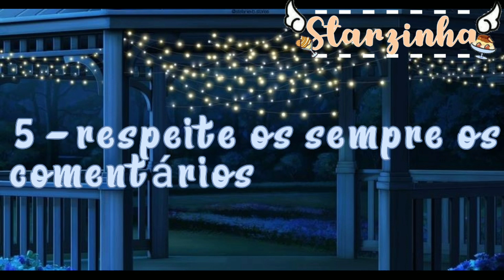[🌻🍃]•• Dicas para Gachatuber's #1🌻✨🍃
꧁σнคყσ รтคя'ร🌠🌟⭐✨
Aѵısıη!🚨:

N̫̫ã̫̫o̫̫ ̫̫c̫̫o̫̫p̫̫i̫̫e̫̫!̫̫ ̫̫a̫̫p̫̫e̫̫n̫̫a̫̫s̫̫ ̫̫s̫̫e̫̫ ̫̫i̫̫n̫̫s̫̫p̫̫i̫̫r̫̫e̫̫ ̫̫🜫̫𵜫̫,̫̫p̫̫o̫̫i̫̫s̫̫ ̫̫e̫̫x̫̫i̫̫s̫̫t̫̫e̫̫m̫̫ ̫̫h̫̫a̫̫t̫̫e̫̫r̫̫s̫̫ ̫̫q̫̫u̫̫e̫̫ ̫̫m̫̫i̫̫n̫̫i̫̫m̫̫a̫̫ ̫̫c̫̫o̫̫i̫̫s̫̫i̫̫n̫̫h̫̫a̫̫ ̫̫e̫̫l̫̫e̫̫s̫̫ ̫̫a̫̫p̫̫o̫̫n̫̫t̫̫a̫̫m̫̫ ̫̫l̫̫o̫̫g̫̫o̫̫ ̫̫o̫̫s̫̫ ̫̫d̫̫e̫̫d̫̫o̫̫s̫̫!̫̫
̫̫n̫̫ã̫̫o̫̫ ̫̫p̫̫e̫̫s̫̫s̫̫o̫̫a̫̫ ̫̫p̫̫a̫̫r̫̫a̫̫ ̫̫f̫̫a̫̫z̫̫e̫̫r̫̫ ̫̫p̫̫a̫̫r̫̫c̫̫e̫̫r̫̫i̫̫a̫̫ ̫̫c̫̫o̫̫m̫̫i̫̫g̫̫o̫̫ ̫̫p̫̫o̫̫i̫̫s̫̫ ̫̫j̫̫á̫̫ ̫̫t̫̫e̫̫n̫̫h̫̫o̫̫ ̫̫m̫̫u̫̫i̫̫t̫̫a̫̫s̫̫ ̫̫p̫̫a̫̫r̫̫c̫̫e̫̫r̫̫i̫̫a̫̫s̫̫,̫̫ ̫̫e̫̫ ̫̫s̫̫e̫̫ ̫̫e̫̫u̫̫ ̫̫f̫̫i̫̫z̫̫e̫̫r̫̫ ̫̫c̫̫o̫̫m̫̫ ̫̫v̫̫o̫̫c̫̫ê̫̫ ̫̫,̫̫ ̫̫t̫̫a̫̫m̫̫b̫̫é̫̫m̫̫ ̫̫t̫̫e̫̫n̫̫h̫̫o̫̫ ̫̫q̫̫u̫̫e̫̫ ̫̫f̫̫a̫̫z̫̫e̫̫r̫̫ ̫̫c̫̫o̫̫m̫̫ ̫̫t̫̫o̫̫d̫̫o̫̫s̫̫!̫̫
Nos comentários não pode ter:

🚨+18
🚨 Parceria
🚨Abusar, ou xingar os outros(a não ser por brincadeira)!

sᴇ ɪɴsᴘɪʀᴏᴜ ᴇᴍ ᴀʟɢᴜᴇᴍ ɴᴇsᴛᴇ ᴠɪᴅᴇᴏ?❓
Não!pois da última vez que eu me inspirei, vieram mas de 18k de pessoas reclamar

 🔴ㄗタℜムモℜエタՖ?

❋Kinemaster🌟
❋powerdirector🌟
❋ibispaint🌟
❋picsart🌟
❋cut cute⭐

🍀🎨𝙴𝚜𝚜𝚎 𝚟𝚒𝚍𝚎𝚘 𝚎?🌟
♡*:.｡.Glmv⭐
♡*:.｡.Tuturial⭐
♡*:.｡.Mini filme⭐
♡*:.｡.serie⭐
♡*:.｡.speed edit⭐

тคgร?❤️❤️(Tags?)
Nop

Pov: Eu: Não me empurre
Você: Não quero saber
Eu: Nãooooooo

Outro?

。　 /  I しoνe..
　　/　　 yoυ♡
𝕖 𝕗𝕠𝕚 𝕚𝕤𝕤𝕠 𝕝𝕚𝕥𝕥𝕝𝕖 𝕊𝕥𝕒𝕣'𝕤🎨🌟

⭐Kisses, e obrigada por ler até aqui💘